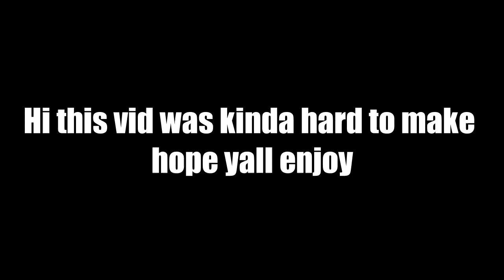Watch this 💙 | Unique Builds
Hello